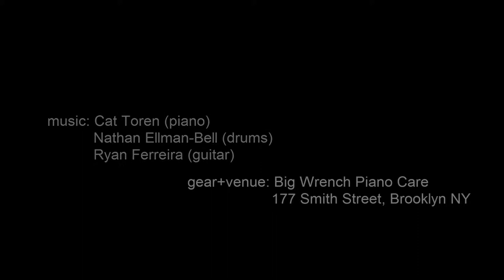Stars Take 2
Cat's final song was her ethereal, swinging "Stars". We're putting up two takes side by side.

Behind the scenes and more: bigwrenchsessions.tumblr.com